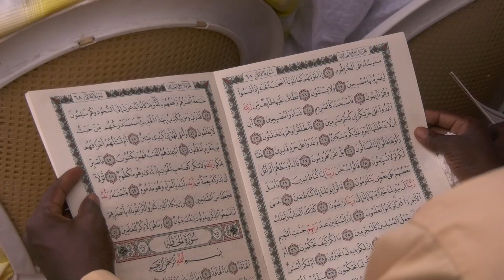Cérémonie de prière pour les deux ans de décès de L'ex-Premier Ministre Hamed Bakayoko